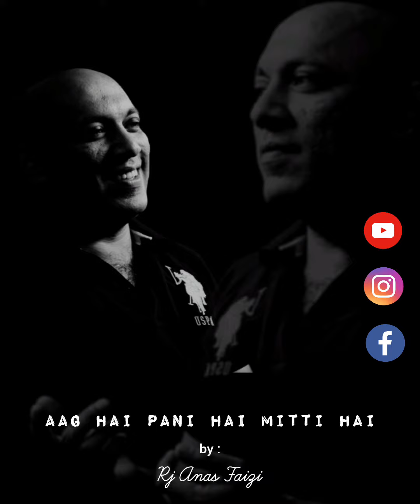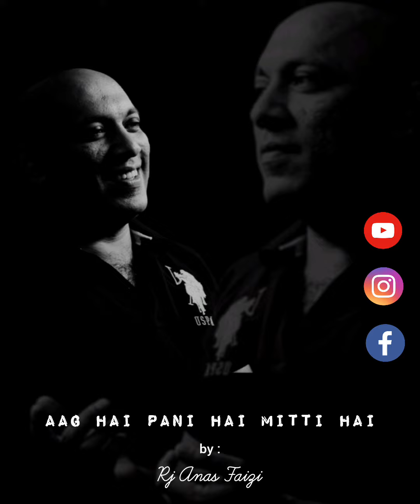A beautiful Ghazal by Krishn Bihari Noor | Voice : Rj Anas Faizi | Urdu Ghazal | Urdu Adab